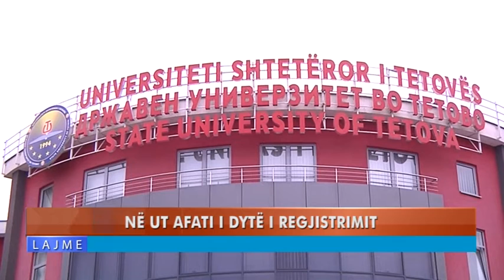NË UT AFATI I DYTË I REGJISTRIMIT